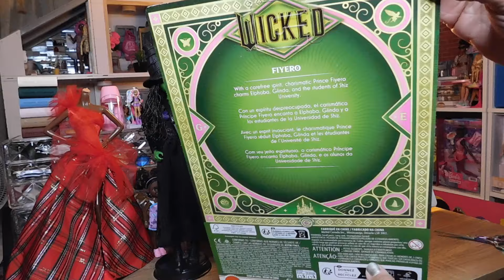Unboxing Wicked's Fiyero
Hello Doll Lovers, thanks for stopping by, my channel and its content is
intended for ADULT DOLL LOVERS & ADULT DOLL COLLECTORS ONLY!
SPECIAL THANKS TO MY BEAUTIFUL DAUGHTER @Kimmie_Carisa for my intro and exit for my channel, Mommy Loves you.